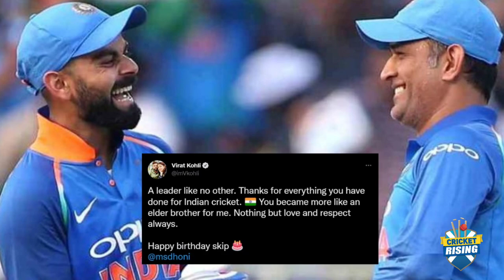Virat Kohli Becomes Emotional On MS Dhoni Birthday | MS Dhoni News Today